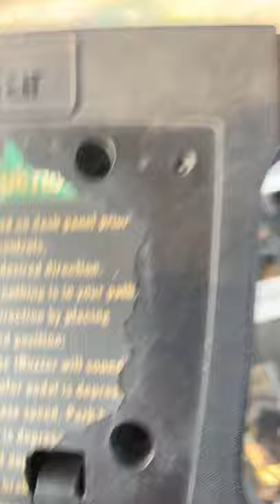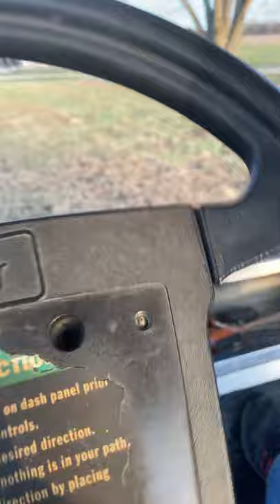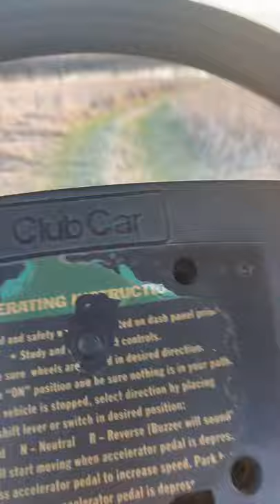Showing you guys all of my golf cart trails